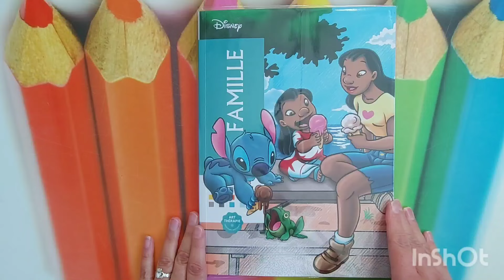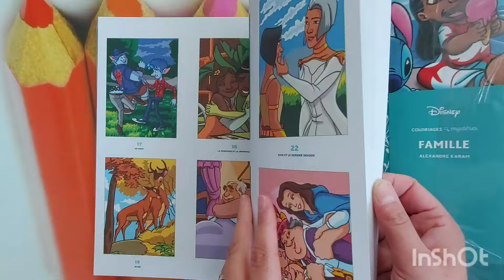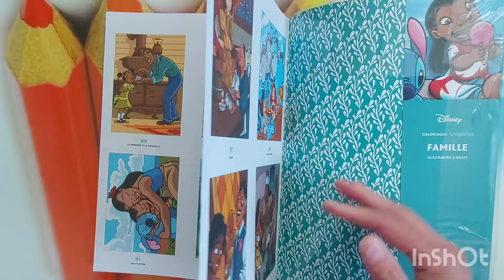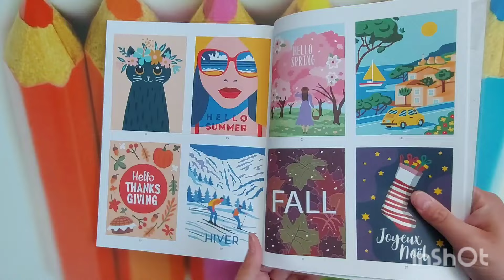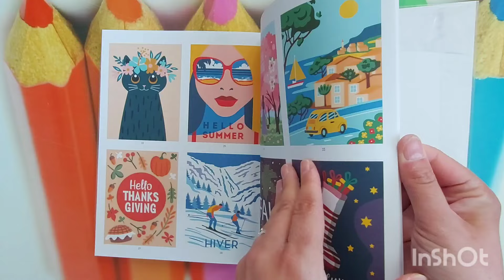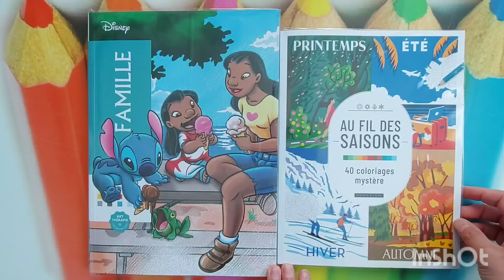Coloriages mystères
Bonjours bienvenus sur ma chaine si la vidéo vous plaît n’hésiter pas à vous abonner liker et activés la cloche afin de me soutenir pour que je puisse vous offrir plus de contenu. Merci et bon visionnage à tous.
Réduction 6% Paintbynumberday : Manuella6OFF
Réduction 5% fansells : Manu
Réduction 10% Newcrafday : Manuella10
Rédution 10%  Vipcrosstitch : Manuella10
Rédution 6% Sevengreat : Manuella06OFF